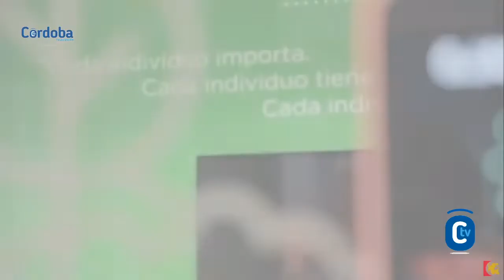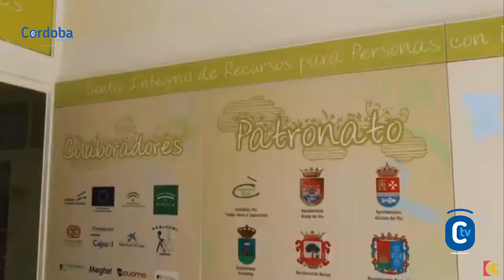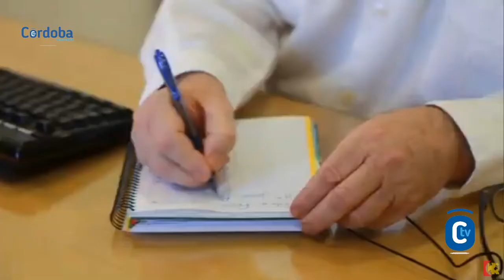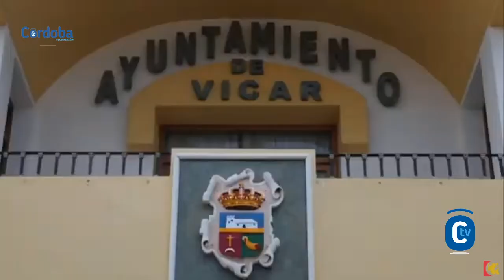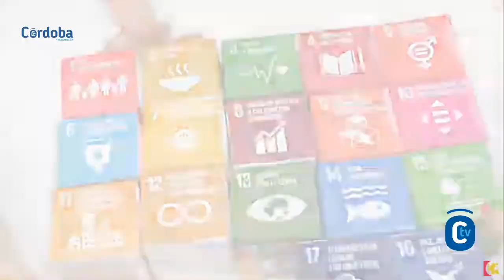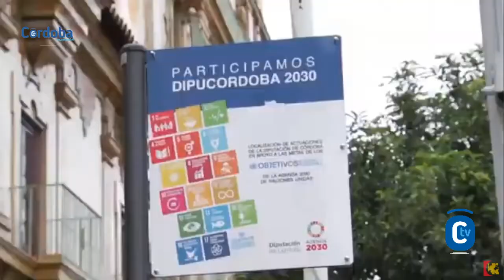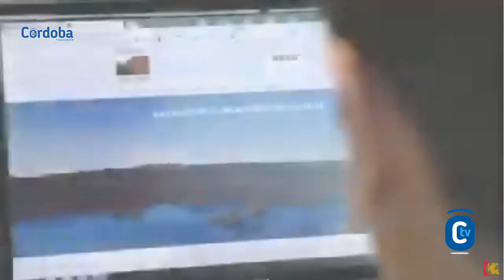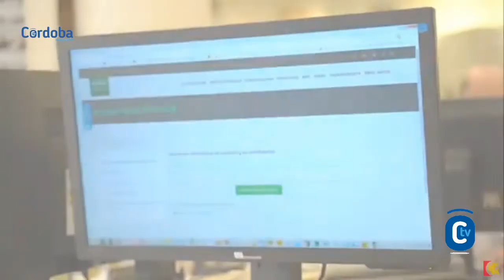DIPUTACIÓN DE CÓRDOBA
Gala conmemorativa y entrega de galardones ‘El poder de lo local en Andalucía: 40 años de historia’. Asisten;  Antonio Ruiz, presidente de la Diputación de Córdoba; Fernando Rodríguez Villalobos, presidente de la FAMP; Isabel Albás, primera teniente de alcalde del Ayuntamiento; Luis Medina, vicerrector de Cultura, Comunicación y Proyección Social de la Universidad de Córdoba; y los premiados